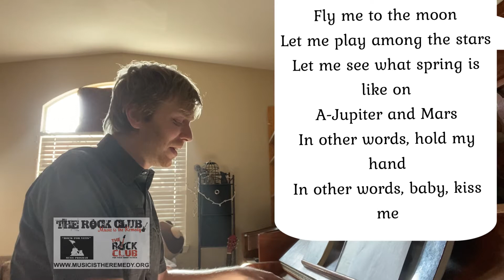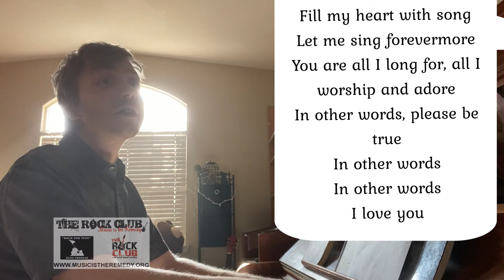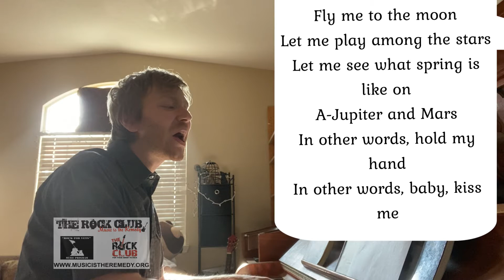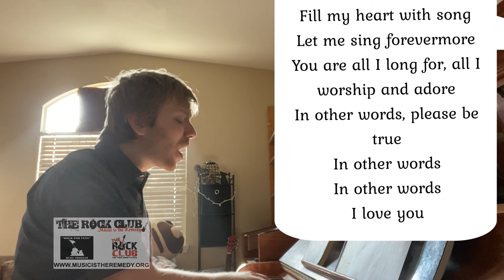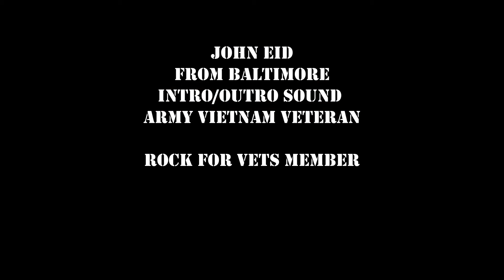"FLY ME TO THE MOON" BLUE EYE’S MONTH BY MALEK SAMMOUR QUARANTINE SINGING CIRCLE #155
Hello all,

Welcome to September ‘Frank Sinatra’ Music Month.  We were in Big Beach, just like our Quarantine Singing Circle #42 in June 2020.

"Fly Me to the Moon", originally titled "In Other Words", is a song written in 1954 by Bart Howard. Kaye Ballard made the first recording of the song the year it was written. Frank Sinatra's 1964 version was closely associated with the Apollo missions to the Moon.  In 1954, when he began to write the song that became "Fly Me to the Moon", Bart Howard had been pursuing a career in music for over 20 years. He played piano to accompany cabaret singers, but also wrote songs with Cole Porter, his idol, in mind. In response to a publisher's request for a simpler song, Bart Howard wrote a cabaret ballad which he titled "In Other Words". A publisher tried to make him change some words from "fly me to the Moon" to "take me to the Moon," but Howard refused. Many years later Howard commented that "... it took me 20 years to find out how to write a song in 20 minutes."

Over 18 months ago, we introduced our Quarantine Singing Circle - an alternative way to keep all of our program participants and supporters engaged, in-community and feeling less isolated, while spreading some joy and fun at the same time.

Did you hear the intro/outro music, let’s thank John Eid, Army Vietnam Veteran from Baltimore and Rock For Vets member.

Todays: